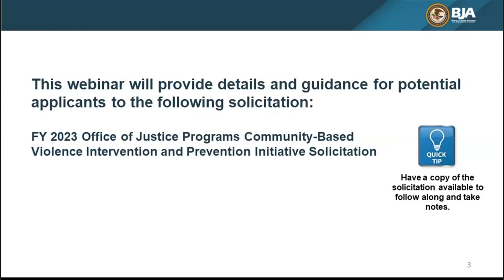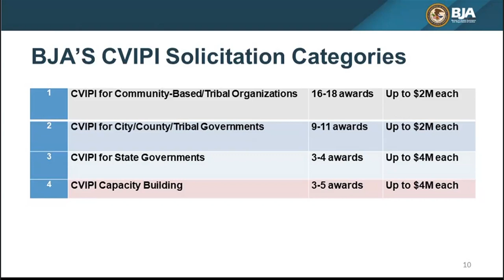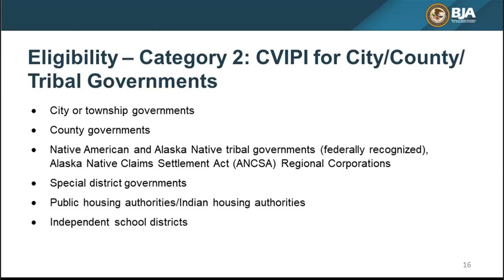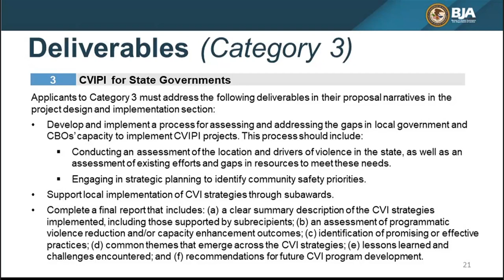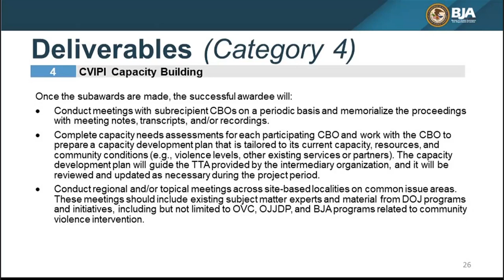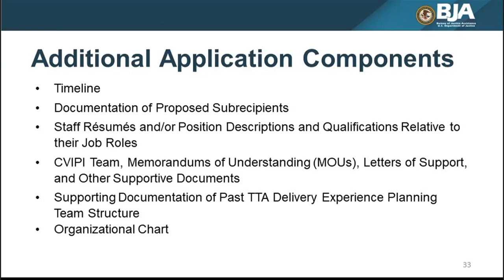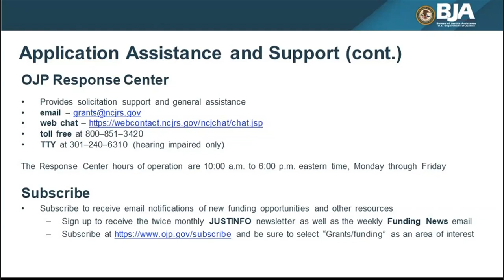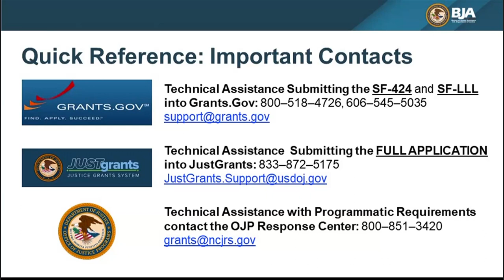FY 2023 Office of Justice Programs Community Based Violence Intervention and Prevention Initiative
Held March 28, 2023, this webinar provided details for potential applicants to the FY 2023 Office of Justice Programs Community Based Violence Intervention and Prevention Initiative (CVIPI) solicitation. The presenter discussed the purpose and goals of this funding opportunity, reviewed its eligibility requirements, and addressed frequently asked questions.